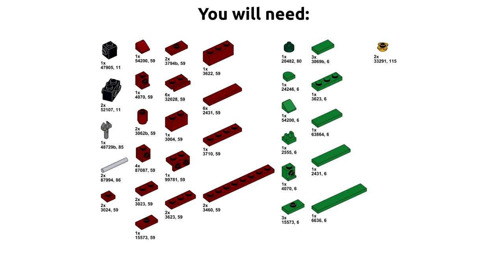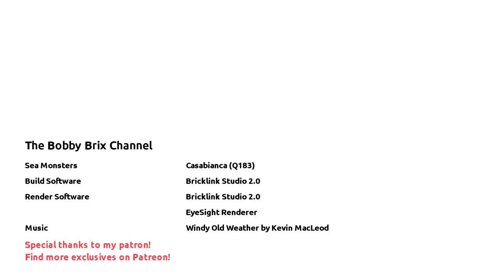LEGO Casabianca Redoutable-Class Submarine (1935) MOC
The french navy made it very confusing when they named their submarines. There are actually 2 Redoutable classes, one being an older 1930's diesel-powered class, the other being nuclear-powered. But there are also 2 Casabianca-named submarines! One belonging to the older Redoutable-class and the other being part of the Rubis-class.

I am planning on making the nuclear Redoutable-Class as it was requested by one of my fans, but in the mean time you can get a look on this submarine with a pretty unique story:

She was named after Luc-Julien-Joseph Casabianca. Launched in 1935, she entered service in 1936. She escaped from Toulon during the scuttling of the fleet there on 27 November 1942, and continued in service with the Allied forces. Casabianca, commanded by Capitaine de frégate Jean l'Herminier, had a role in the liberation of Corsica, and was an important link between occupied France and the Free French government based in Algiers.

Casabianca was one of only five of the 31 Redoutable-class submarines to survive the Second World War.

It was built to a 1:500 scale just like the latest U-505 submarine or the Gato-Class Submarine.